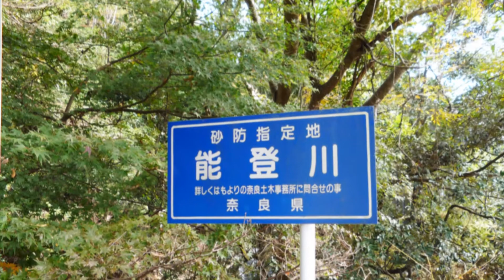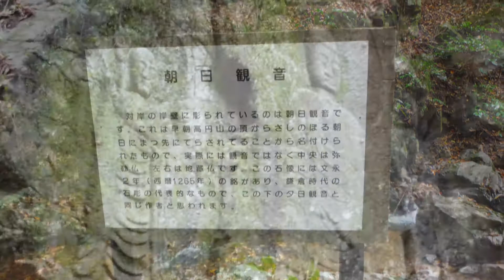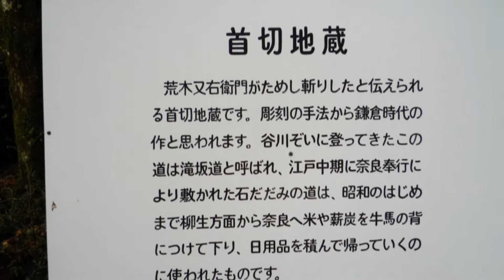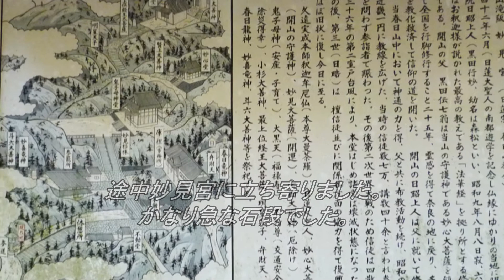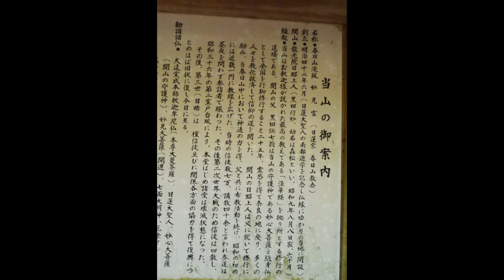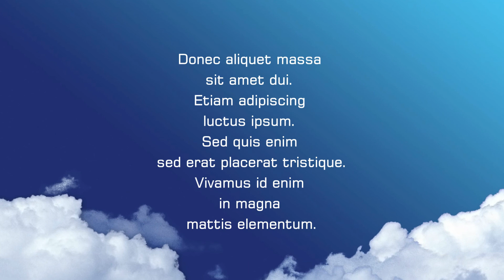大阪達徳会ハイキング柳生街道と春日山遊歩道（平成29年11月11日）